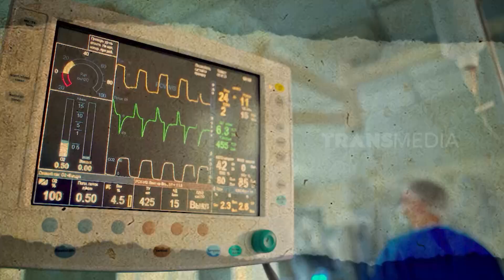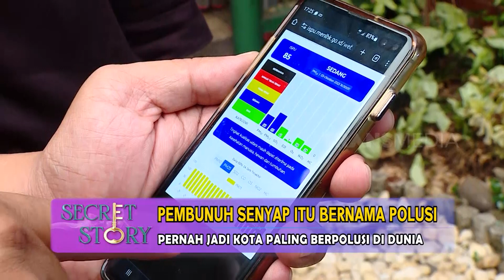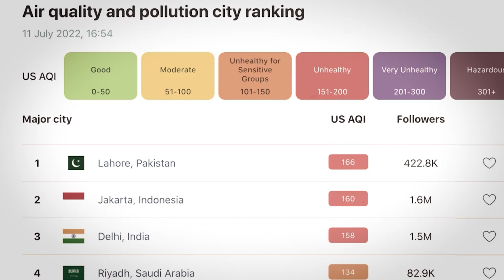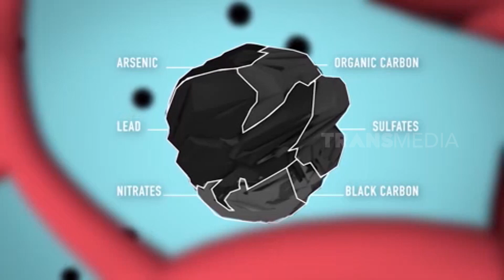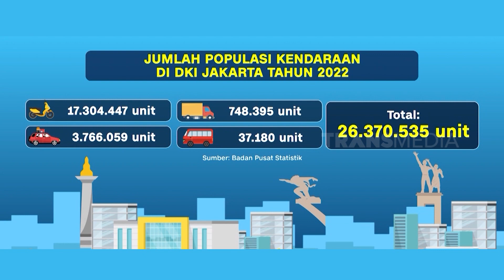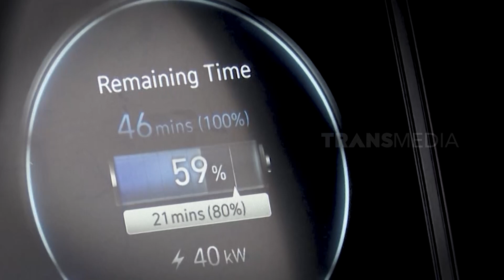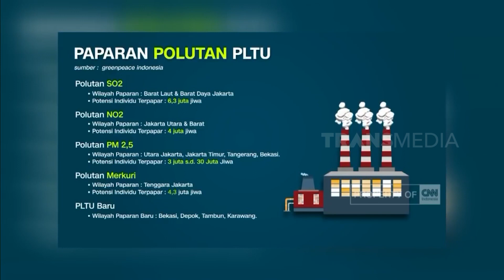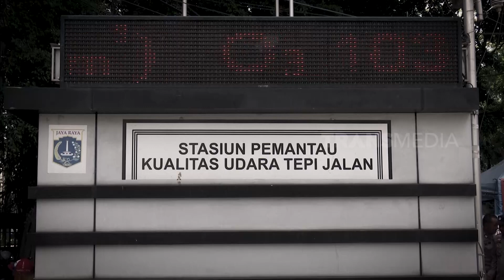Pembunuh Senyap Itu Bernama Polusi | SECRET STORY (18/10/23)